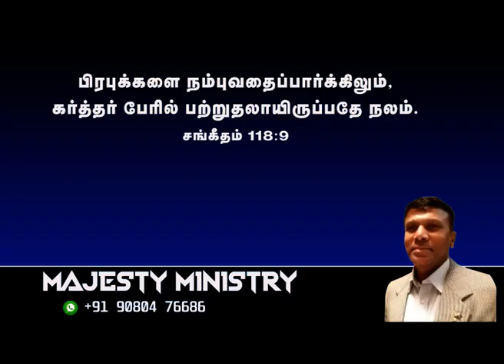" It is better to trust in the lord "14 - 12 - 24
" It is better to trust in the lord "
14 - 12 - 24